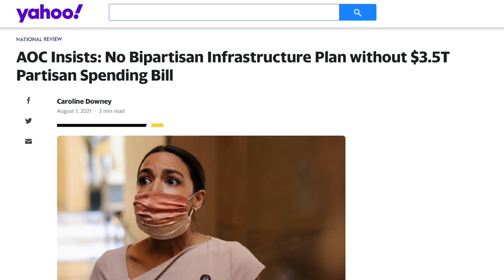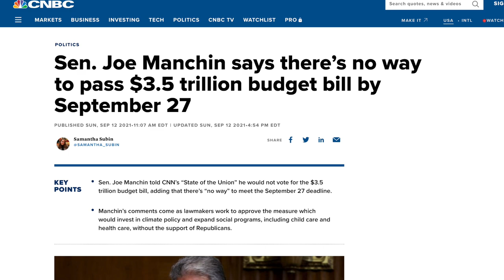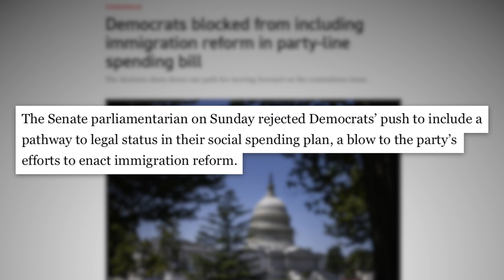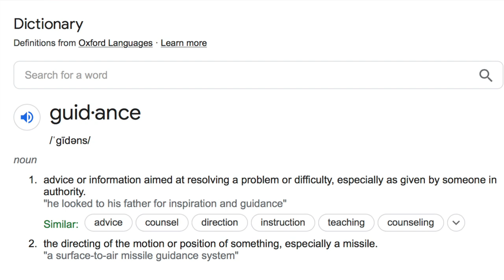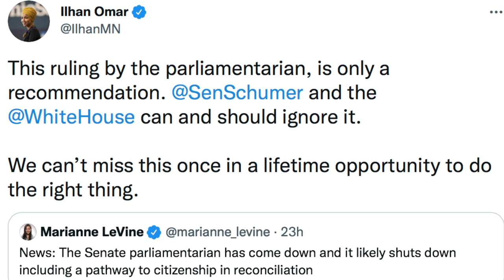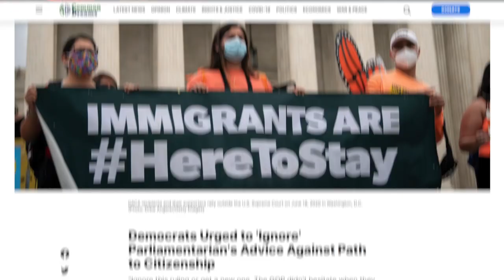CNN's Hosts Are STILL Pretending the Senate Parliamentarian Matters